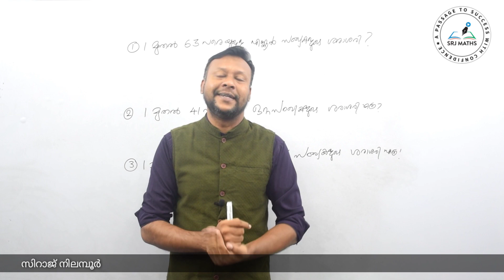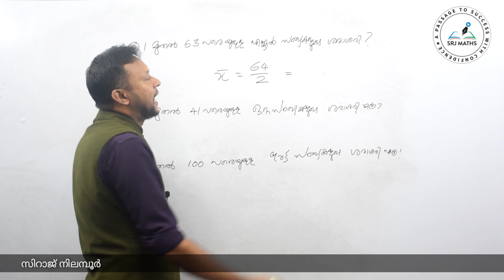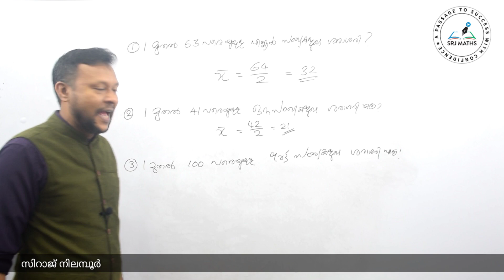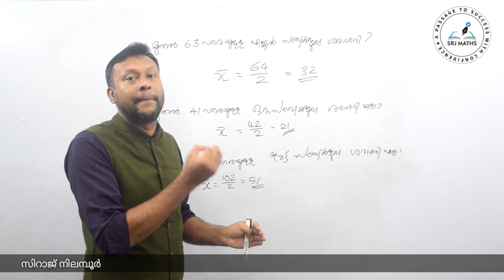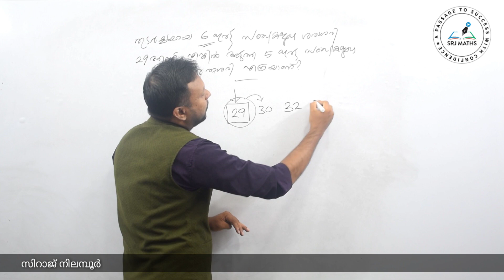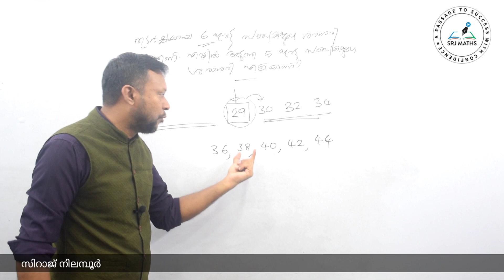Average-2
*12. ശരാശരി (AVERAGE)*
     (Day-1)

12)9 ആളുകൾ ഒരു ഹോട്ടലിൽ ഭക്ഷണം കഴിക്കാൻ കയറി. ബില്ല് വന്നപ്പോൾ 8 പേർ 12 രൂപയും ഒൻപതാമൻ ശരാശരിയേക്കാൾ 8 രൂപയും അധികം കൊടുത്തു. ബില്ല് എത്ര രൂപ?

*12. ശരാശരി (AVERAGE)*
                (Day-2)

*12. ശരാശരി (AVERAGE)*
             (Day-3)

*ശരാശരി (Average) എന്ന ടോപ്പിക്കിൽ നിന്നും കഴിഞ്ഞ PSC പരീക്ഷകളിൽ ചോദിച്ച ചോദ്യങ്ങളും അവയ്ക്കുള്ള ഉത്തരങ്ങളും*